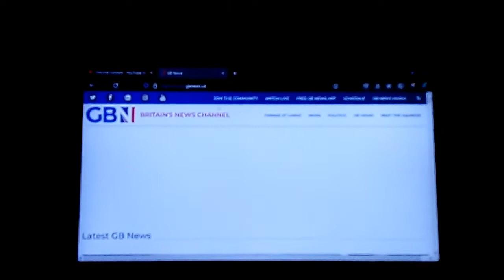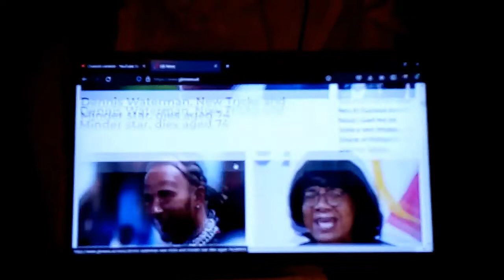gbnews,08 may, why do the irish not pay the english for the abuses of the slave trader, St,patrick 0